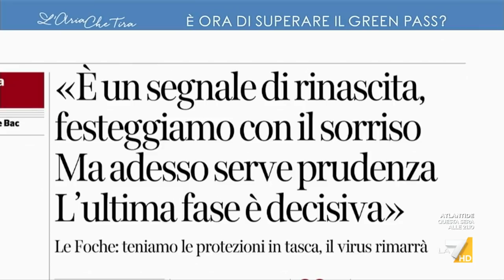Green pass, l'infettivologo Massimo Galli: "Mi scappa da ridere, è lo strumento che garantisce ...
Massimo Galli (infettivologo): "Il green pass è lo strumento che garantisce alla grande le persone che hanno fatto tutto quello che dovevano fare e che non hanno nessun problema ad esibirlo. Se l'Europa sta dicendo che vuole mantenerlo fino alla fine dell'anno forse esagera ma prima di smantellarlo pensiamoci un attimo".